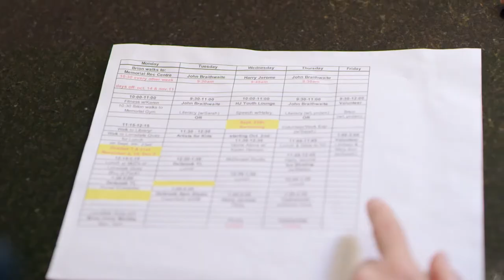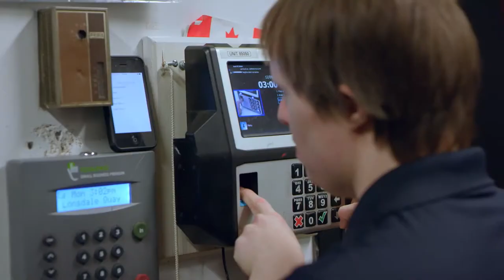One-on-one job support leads to meaningful work – WorkBC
Brion needed work experience to land a paid job. By visiting a WorkBC Centre and accessing support available for people with diverse abilities, he realized his goal. A good job makes all the difference. WorkBC can help put your skills and strengths to work.